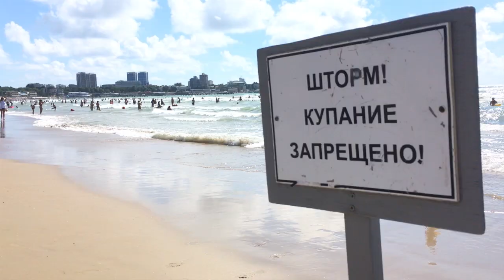Из-за низкой температуры воды купание на всех пляжах Анапы запрещено